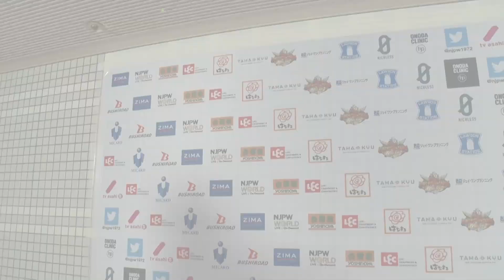G1 CLIMAX 30 Night2（Sep 20）Post match comments: 1st match［日本語字幕・English sub］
You can enjoy the matches on NJPW World!!

2020年9月20日 G1 CLIMAX 30 大阪大会